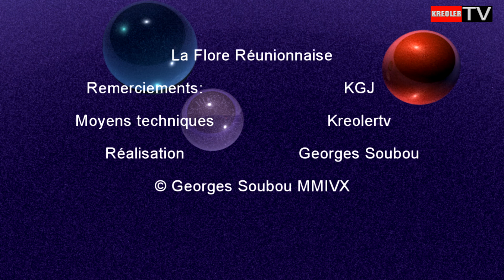Flore Réunionnaise [ bougainvillier rouge ]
La flore réunionnaise  le bougainvillier rouge flore importée à la Réunion. Les plantes de la Réunion par Georges Soubou.